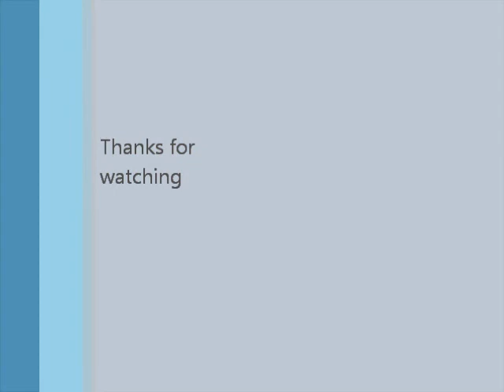Super Meat Boy Gameplay Part 2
Super Meat Boy is so hard.